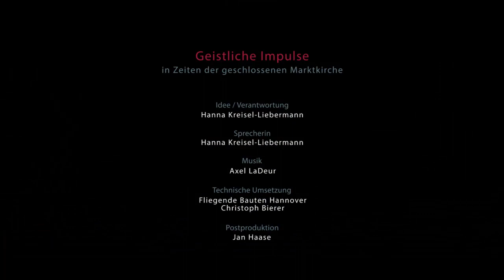Geistlicher Impuls am 23.04.2020